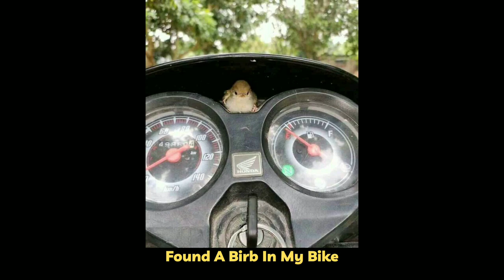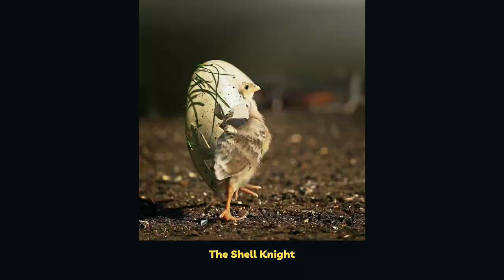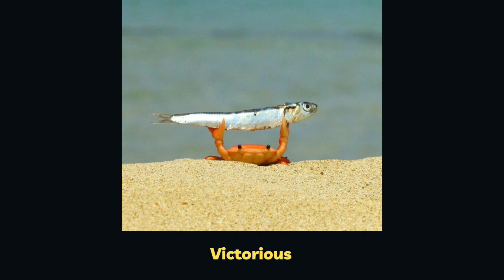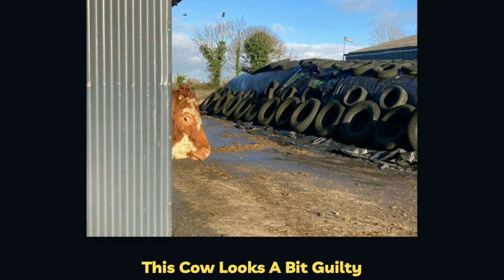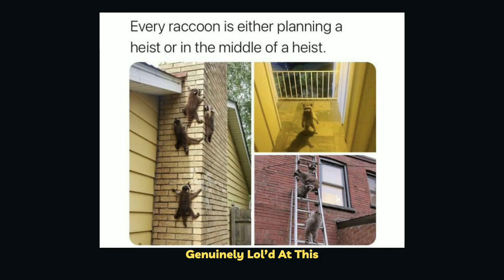Unforgettable Moments Captured When Animals Did Something Hilariously Silly